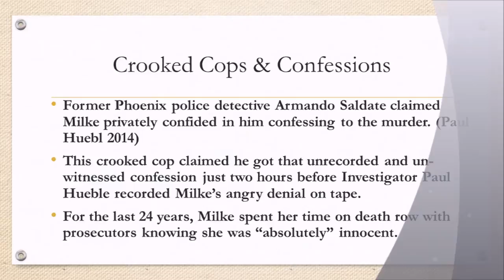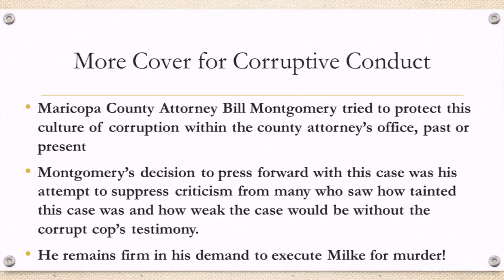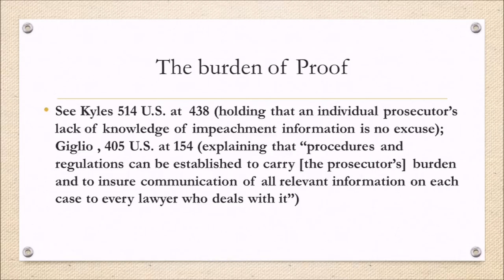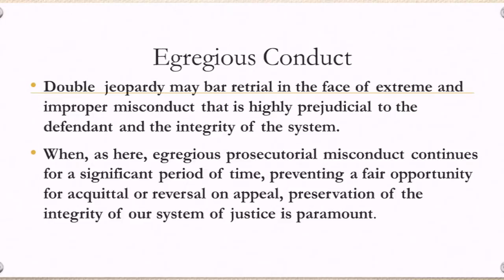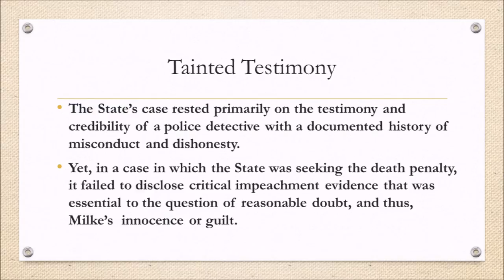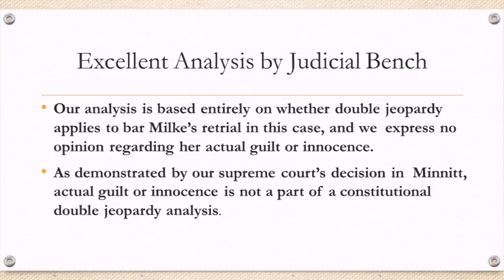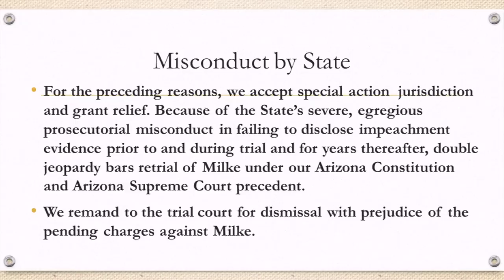Double Jeopardy - the Debra Milke Story inside an Arizona Courtroom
This story is based on a recent reversal of findings that allowed Debra Milke to be set free. This is a story 24 years in the making and exemplifies Arizona justice guided or misguided by corrupt cops, prosecutors and others who participated in this travesty of justice, truth and the rule of law. Due process was violated and all was based on the testimony of a couple of individuals who had their own agenda. Special thanks to Investigator Paul Huebl who provided some interesting insights on this case he covered at the beginning of the murder trial for local news outlet in Phoenix.